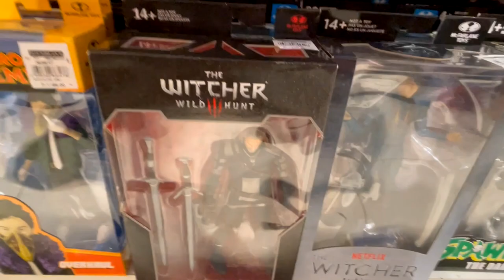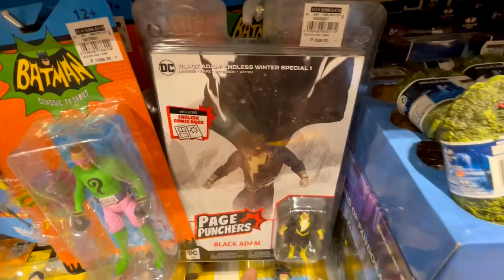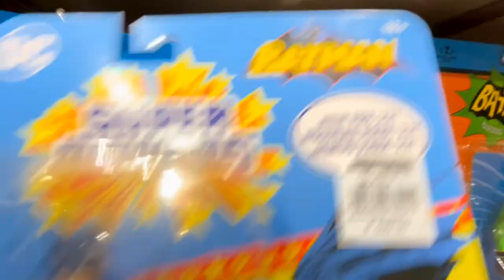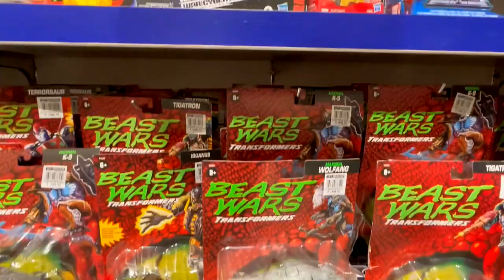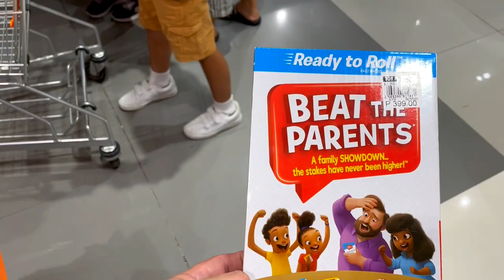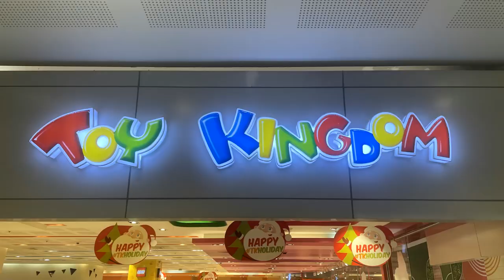TOY KINGDOM (The Block) action figure toy hunt (12-22)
Welcome to The Markverse!

This is an action figure toy hunt (TOY KINGDOM - The Block)